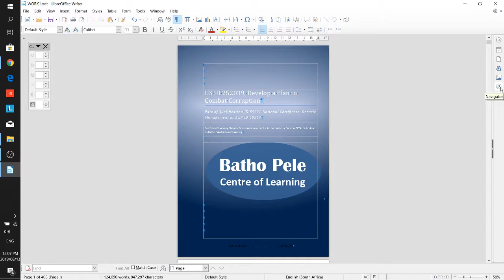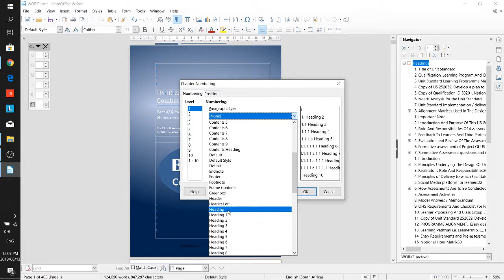LibreOffice Writer # Heading not showing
I will show you how to deal with headings that do not show up in the navigator.